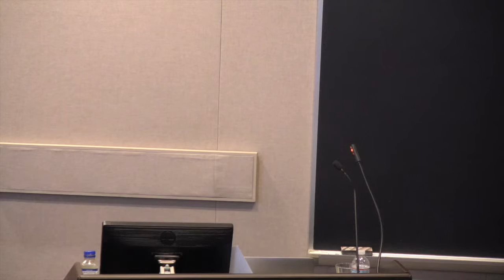The Gods Make You Giggle: Finding Religion in Japanese Picture Books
Post-war Japanese picture books often appropriate elements with recognizably religious pedigrees—characters, plots, visual imagery—for use in the education and entertainment of young children. Working against conventional interpretations of mainstream children’s books as wholly secular and therefore un-religious, I argue that they in fact promote a transformed and acculturated form of religiosity. Picture book religion boasts its own moral canon, a strong sense of tradition, and a pantheon of super-human entities. It promotes group cohesion while encouraging right behavior and a sense of wonder. And it has its own priests in the guise of illustrator-auteurs, teachers, and semi-professional ""picture book masters"" (ehonshi).

Heather Blair specializes in Japanese religious history and is associate professor of Religious Studies at Indiana University. Her research focuses on the religious culture of the Heian period (794–1185) and the ways in which premodern religious patterns adapt and transform in contemporary life. Her publications include Real and Imagined (Harvard University Asia Center 2015) and articles in journals such as Monumenta Nipponica and Harvard Journal of Asiatic Studies.